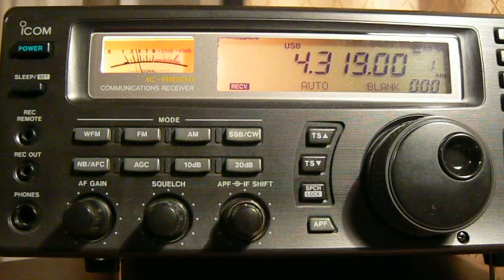4319khz,AFN Los Angeles,Diego Garcia,English.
(KO85ss)QTH-Moscow,Russia.20-11UTC,3kw.